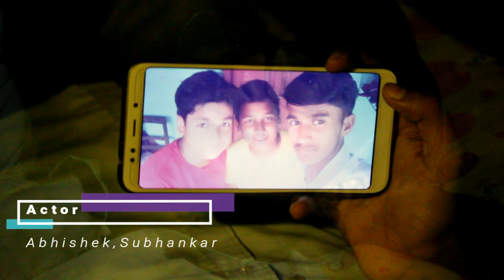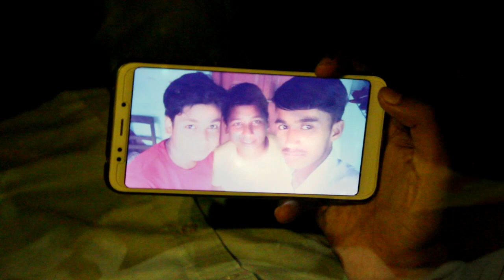Memories of school || Gangarampur Boys Video || 2018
Actor - Abhishek Das,Subhankar Mitra,Subham Basak .
Dop- Sandipan Das.